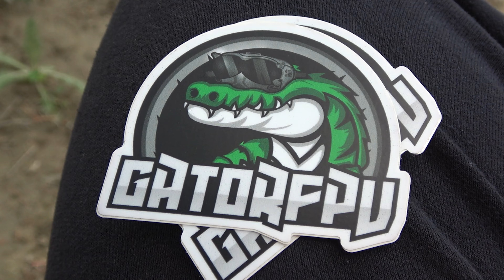2022 HAVOC Rock Course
2022 HAVOC rock course top 5 racers the remaining 14 will be in another video
Thank you for your support